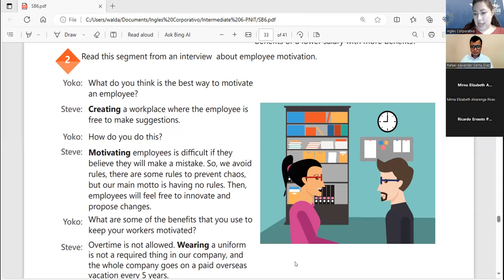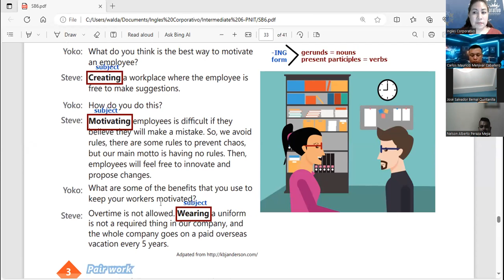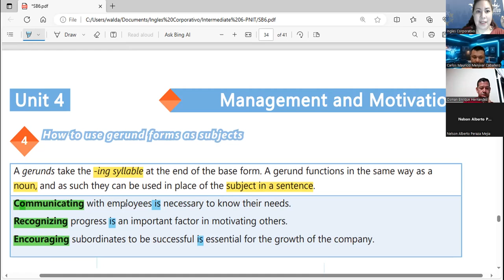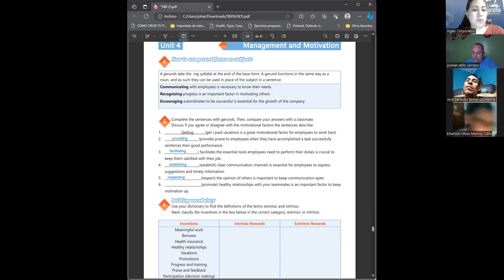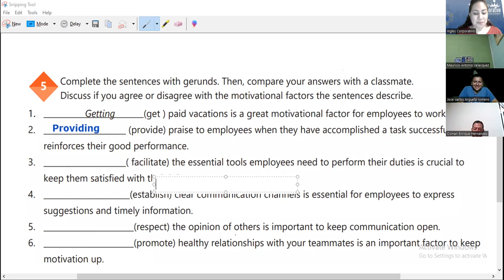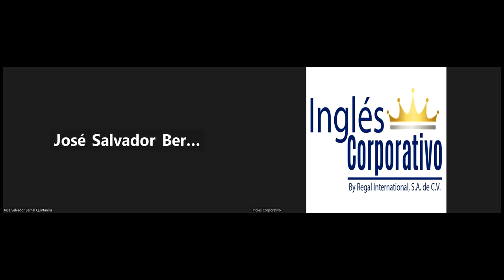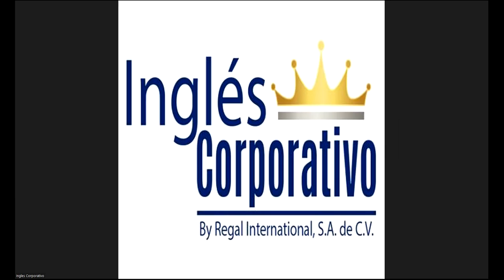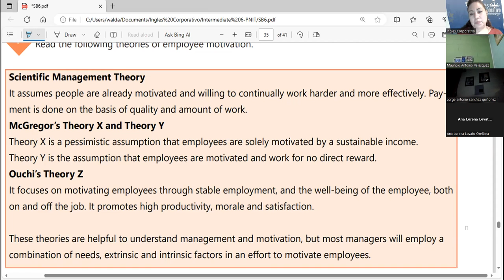Session 22- 24-10-2023- AC29750-0038-2023- Guerrero- Subordinate Clauses